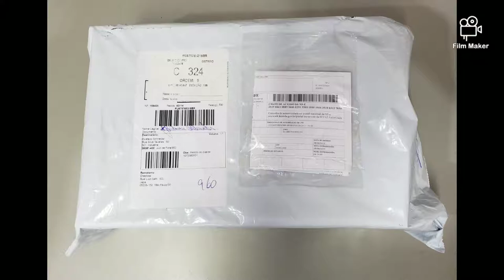Columbia Montrail Caldorado lll